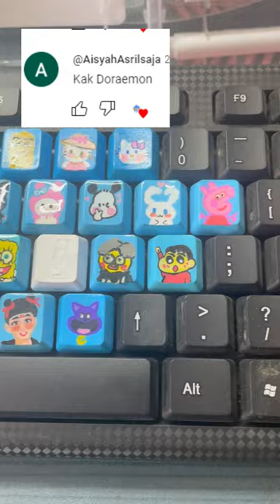Painting Doraemon on the keyboard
music,vlog,makeup,cover,art,artist,painting,how to paint,tiktok,tiktok artist,drawing ,painting ,shorts ,diy